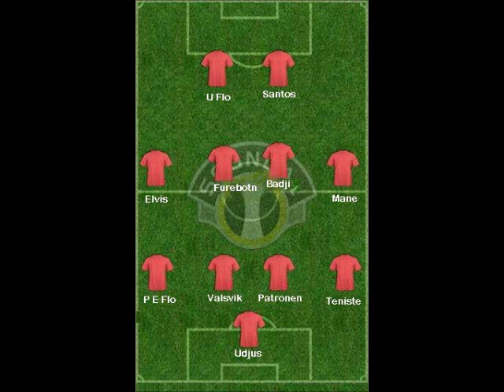Sogndal - Lagoppstilling mot Sandnes 26.06-2012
Musikk: Loreen - Euphoria
1) Kenneth Udjus
Forsvar:

(2) Taijo Teniste, (17) Gustav Valsvik, (4) Hannu Patronen, (5) Per-Egil Flo,
Midtbane:

(26) Malick Mane, (7) Henrik Furebotn (K), (12) Stéphane Badji, (23) Tonny Brochmann,
Angrep:

(8) Ulrik Flo, (11) Ricardo Santos,
Reserver:

(-) Matias Dyngeland, (14) Espen Næss Lund, (24) Erik Bergum Skaasheim, (6) Ahyee Aye Elvis, (10) Ørjan Hopen, (18) Stian Dyngeland, (19) Tore André Flo,